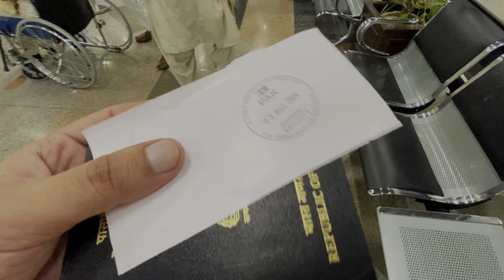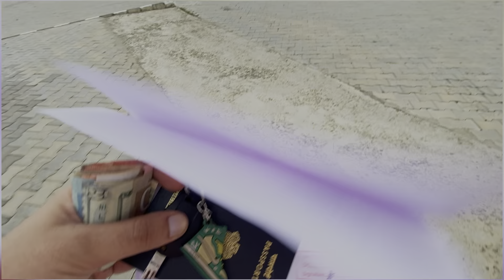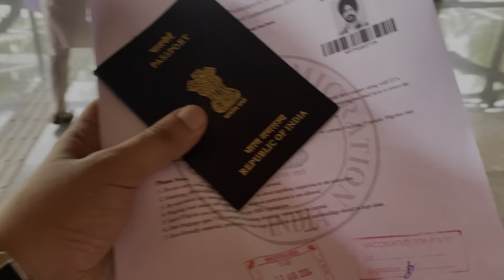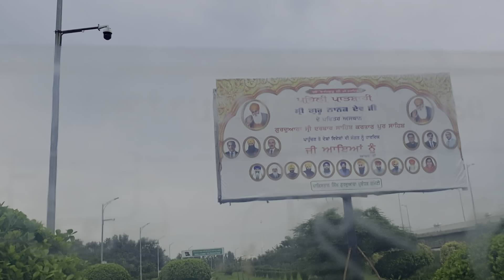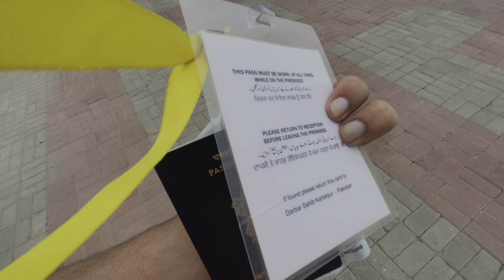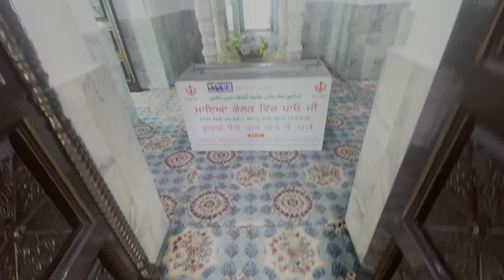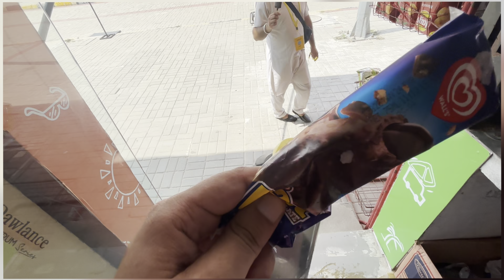Gurdwara Sri Kartarpur Sahib Ji Pakistan | Statue Of Maharaja Ranjit Singh